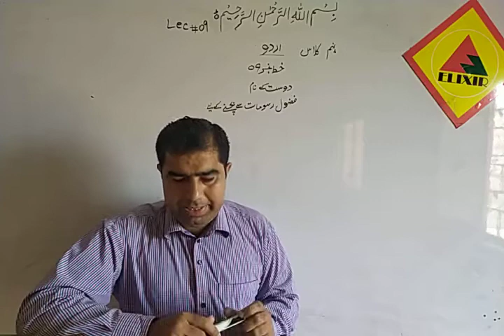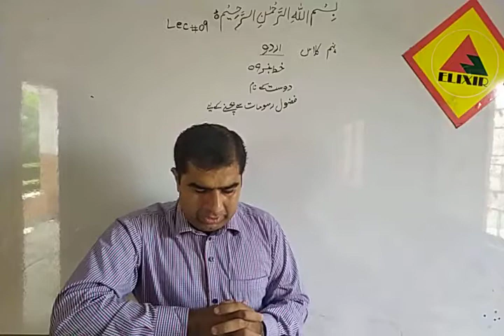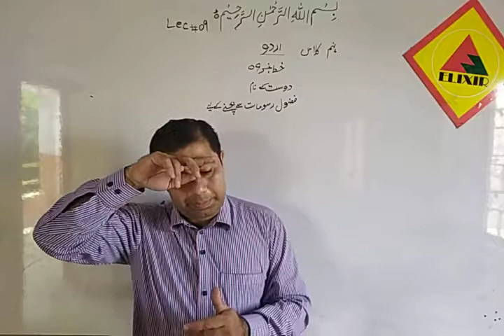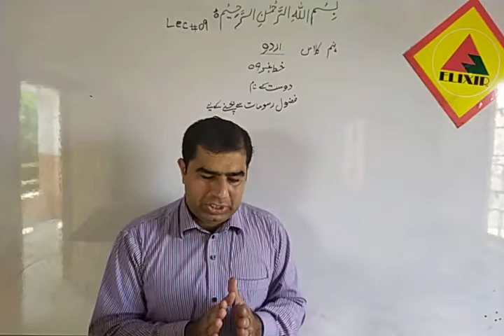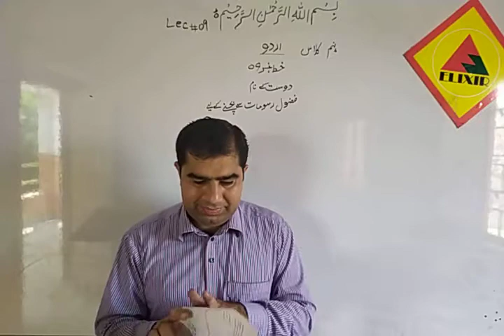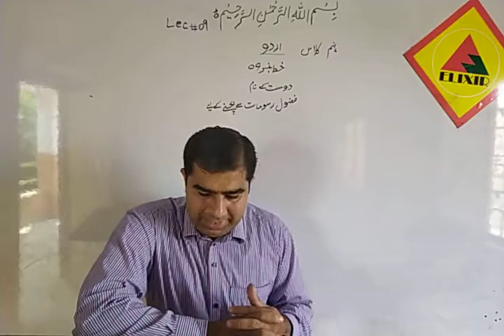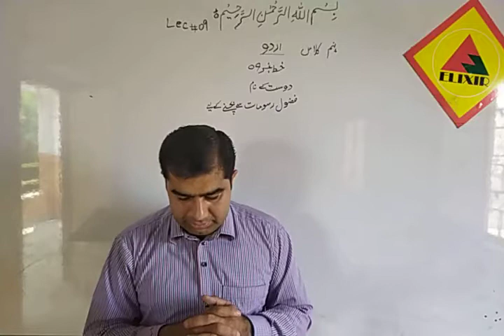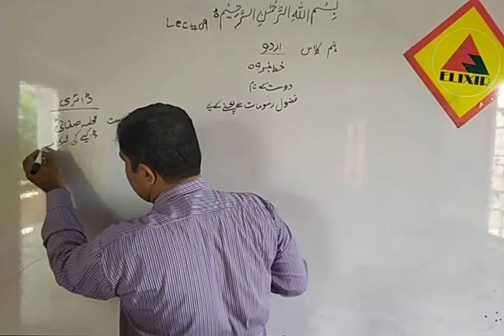Urdu Lecture # 9